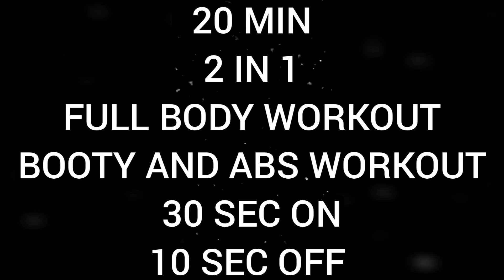2 in 1 - FLAT BELLY & BOOTY CURVE WORKOUT// No Equipment needed. Home Workout 🔥🔥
hello HIF
     This 20 mins workout for BOOTY and Tummy is for you  ,This workout helps you to tone your Gluteus and achieve that flat tummy at a time

This Workout involves no no EQUIPMENT and it consists of a workout you can do anytime and anywhere you want

Let's achieve that toned and beautiful curve Booty and Also get rid of belly fat as well

Remember doing this workout 3 to 5 Times a day is a big Goal for you 💪